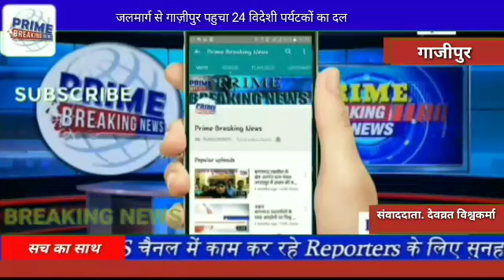जलमार्ग से गाज़ीपुर पहुचा 24 विदेशी पर्यटकों का दल